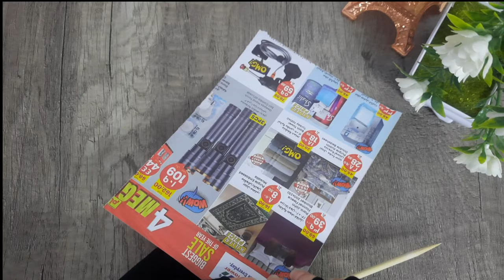How to make Ceiling Lamp with Paper |DIY paper lamp.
DIY ceiling paper lamp to make at home | ceiling wall hanging craft | craft with paper | diy with paper.